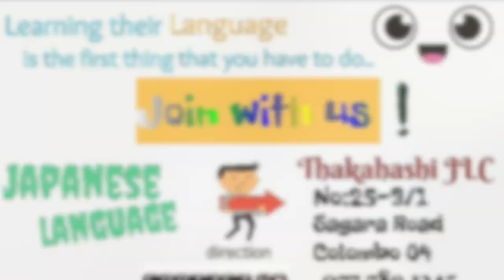සුදුසුකම්ලත් නියෝජිත ආයතන සහ කපටි නියෝජිත ආයතන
ජපානයේ උසස් අධ්‍යාපනය හා අර්ධකාලීන රැකියා අවස්ථා..

අවම සුදුසුකම්
* ජපන් ප්‍රවීණතා විභාගය (JLPT/NAT) N5/N4 සමත්වීම
* අ.පො.ස(සා/පෙළ) අ.පො.ස(උ/පෙළ) සමත්වීම
* ලක්ෂ 25 ක මුල්‍යමය තැන්පතුවක් ඉරිපත් කිරීමේ හැකියාව
අඩුම ගාස්තු යටතේ උසස් සේවාවක්!
* සියලුම ලියකියවිලි සකස් කිරීම  රු. 70,000/=
* සිව් මාසික පාඨමාලා ගාස්තු       රු.30,000/=
අප ආයතනය මගින් තෝකියෝ, ඕසකා ඇතුළු ජපානයේ ප්‍රධාන නගර වල පාසල් සදහා සිසුන් යොමු ලැබේ.
ඇතුලත් වියයුතු පාසල් සිසුන්ගේ කැමැත්ත පරිදි තෝරාගත හැකිය
සියලු ගෙවීම් සහිතව පිටත් වීම ලක්ෂ 12න්
වයස් භේදයක් නොමැතිව ජපන් භාෂාව ඉගෙන ගන්න..
1 . විදේශ ගත වීමට බලාපොරොත්තු වන අය සඳහා ජපන් භාෂා පාඨමාලා
2. අ.පො.ස.(සා/පෙළ)
3. අ.පො.ස.(උ/පෙළ)
4. ජපන් භාෂා ප්‍රවීණතා විභාගය (JLPT/NAT - N5/N4)

Takahashi Japanese Language Centre
නො.25-3/1 සාගර මාවත, කොළඹ 04
 විමසීම් -
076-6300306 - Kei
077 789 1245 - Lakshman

මෙහෙයවීම -
KEI TAKAHASHI
ජපන් ජාතික JLPT/NAT විභාග පරීක්ෂක

Japan's higher education and part-time job opportunities...

Minimum qualifications

*  Passed the Japanese Proficiency Examination (JLPT/NAT) N5/N4
*  Passsed GCE (O/L) and GCE (A/L)
*  The ability to make a deposit of Rs.25 lakhs

A better service under the lowest rates!

* Preparation of all documents Rs. 70,000/=
* Four month course fee of Rs. 30,000/=

Our institute addresses students to Tokyo, Osaka, and Japan's major cities.
Students can be selected according to their wishes
Departing with all payments is 1.2 million

To learn Japanese without any age...

courses that we are provided:

1. Japanese language courses for those seeking overseas
2. GCE (O/L) Examination
3. GCE (A/L) Examination
4. Japanese Language Proficiency Examination (JLPT/NAT-N5/N4)

No: 25-3/1 Sagara Road,
Colombo 04

Tel:
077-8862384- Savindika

Conduct by:
KEI TAKAHASHI
JLPT/NAT examiner